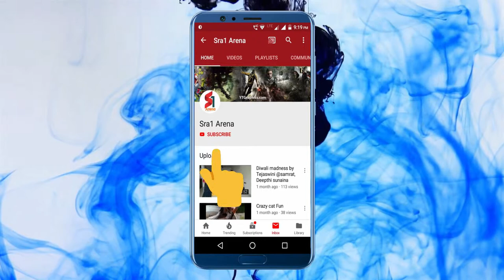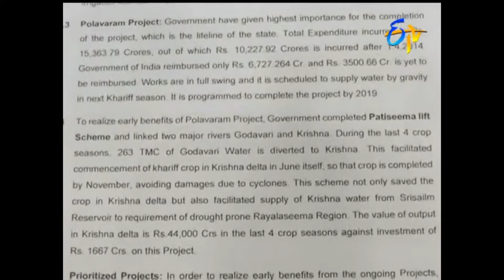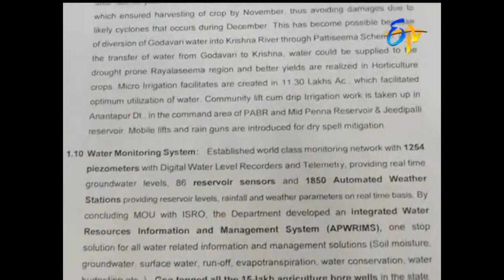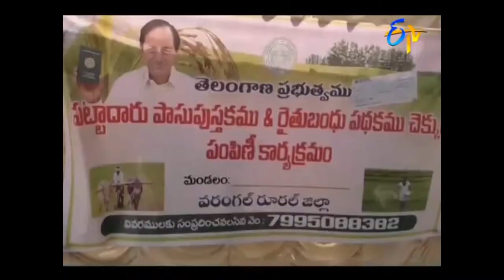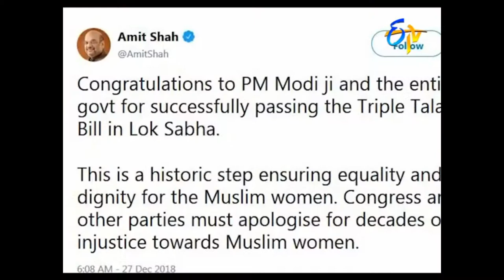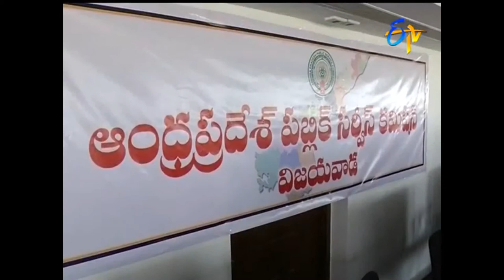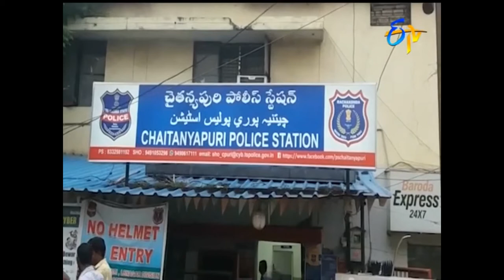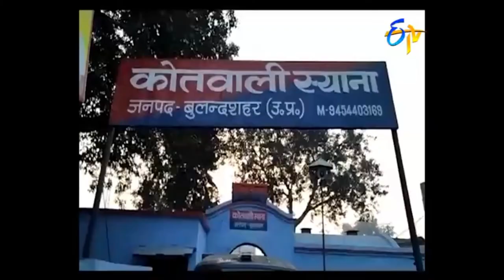7 AM | ETV Telugu News | 28th December 2018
News Headlines for States & Regional News Headlines